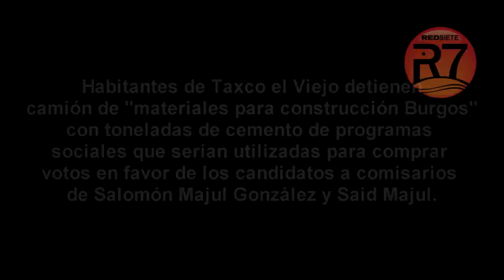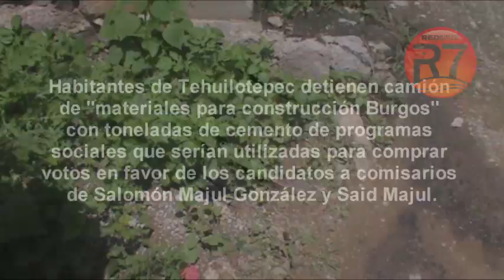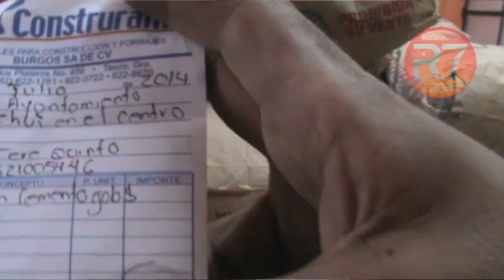Detienen camiones de Burgos con cemento de prog. sociales para comprar votos para comisarios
Detienen en Taxco el viejo, Tehuilotepec y otras comunidades camiones de Construrama "materiales para construcción Burgos" con toneladas de cemento de programas sociales, despensas y dádivas que serían utilizadas para comprar votos en favor de los candidatos a comisarios de Salomón Majul González y Said Majul Ballesteros, así lo denuncian habitantes de esas comunidades del municipio de Taxco de Alarcon.